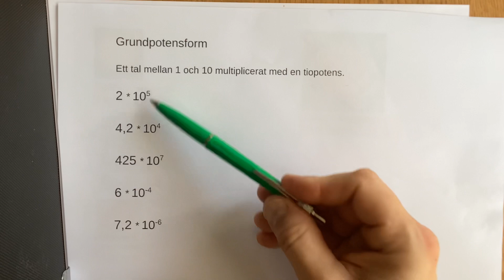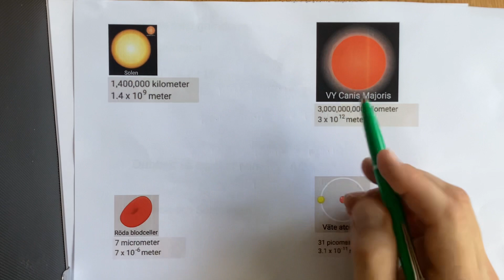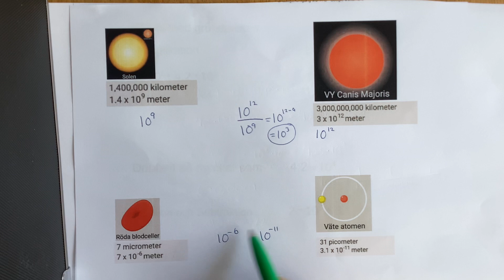Kap 6.1 snabbrep Grundpotensform, begrepp och räkna med grundpotensform.